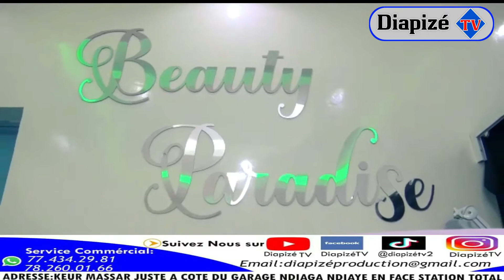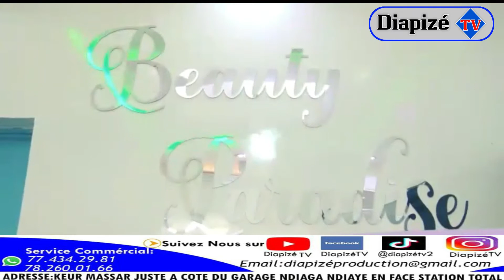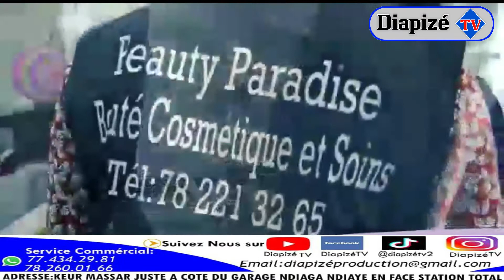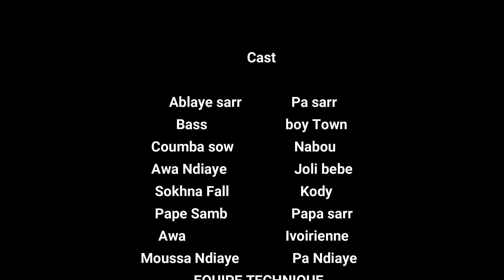Épisode 10 SKTECH KOOR GUI KEUR PA SARR AK LOCATAIRE YI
DIAPIZE TV vous remercie